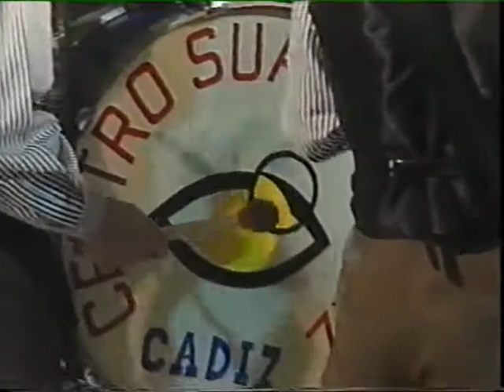El grupo de ´Orfebres´ en el programa ´Gente joven´, CARNAVAL DE CÁDIZ 1986.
Archivo personal de Juanma Nondedeu.